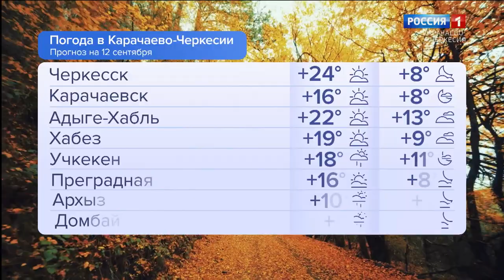Утро России. Карачаево-Черкесия 12.09.2023